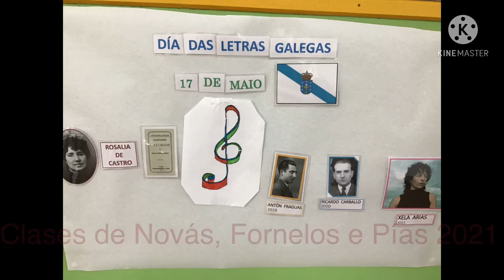Himno a la Alegría. CRA Maria Zambrado de O Rosal, Galicia. Todas participamos.